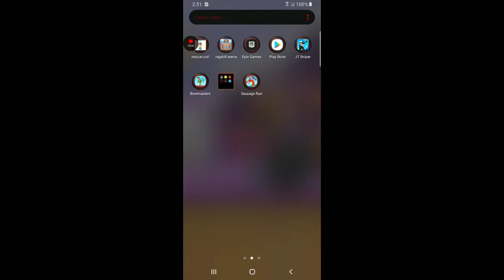Five Nights at Freddy's 4 gameplay - I get scared